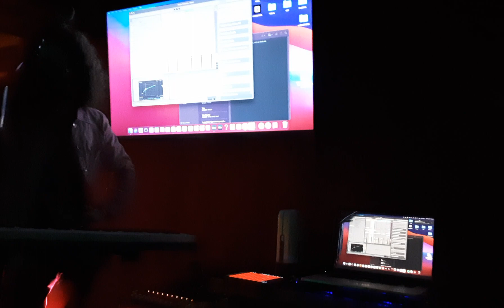We Are Us Jam (Dillon Norback, Elliott Howard, April Oliver, Grace Cole,May 28, 2021